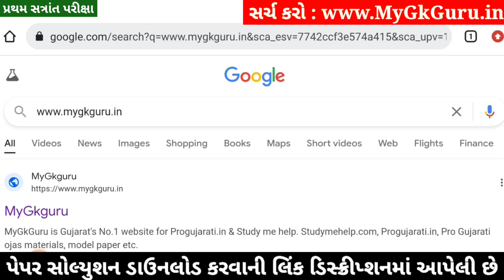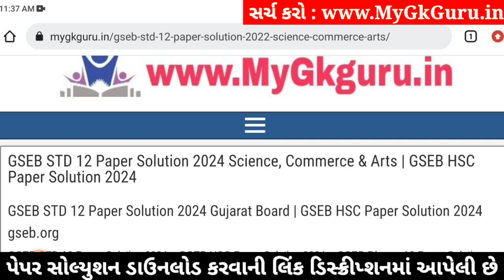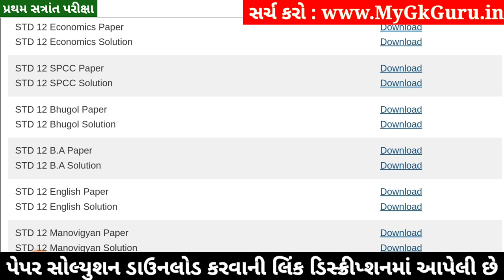Std 12 Geography Paper Solution 2024 100 Marks, Std 12 Bhugol Paper Solution 2024 100 Marks October